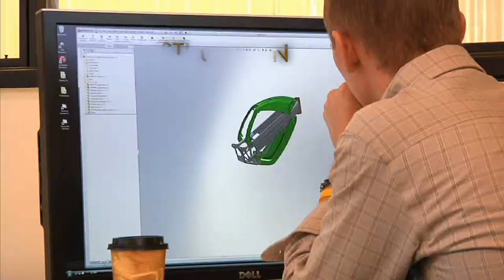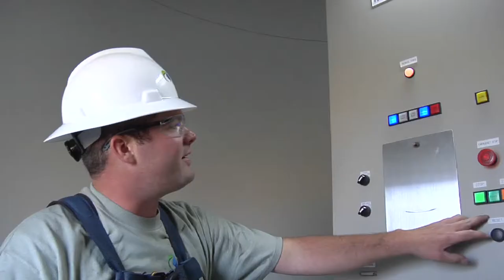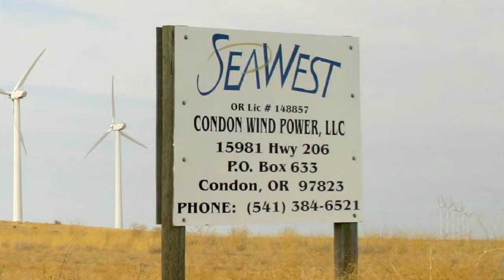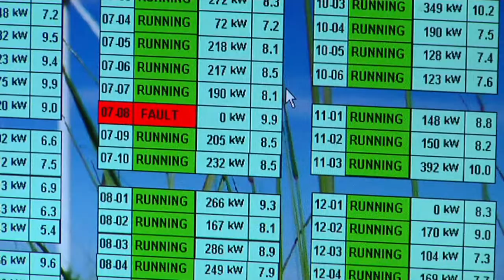TGE Episode "Wind Energy"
"The Green Economy" TV series explores the topic of wind energy.